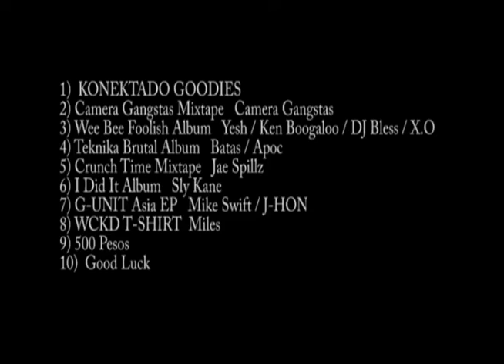ARANETA DREAMS Composition/Blog PRIZES (JUNE)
if you have questions how to participate or you want to make submissions write us at